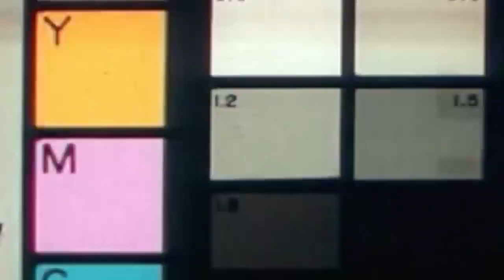EMIWAY X KRAYTWINZ - DHYAN DE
Artist/Lyrics by Emiway Bantai
Produced by the Kraytwinz
Mixed by Ashwin Seegobin
Mastered by Colin Leonard

(Lyrics)

Hard hu mei dikhne mei
Hard hu mein likhne mei
Andhar se soft
Lekin hard hu mei biknemei
Bikta nahi beta kaam mera mehnga
Baki bacha mere umar mei lehnga
Lerele derele biwi ko
Kehrele
I love u
Baki sare fatke bhi derele
Mara mari karrele
Baap se nai darrele
Chowki mei jama
Fir baat bhi nai karrele
Ohh
Beta ankh toh khol
Jo bhi meine bola
Chote sath mere bol
Muthi band tera
Chal chote hath toh khol
Baki bolunga badmein
 chal band kar yeh dhol

Aj bhi karta hu galti
Na mari meine palti
Kabadi pe sawari
Hai re soch tere kal ki
Ha mari meine soch
Ye bimari thi akal ki ha
Kala pada chehra mera
Mehnat shakal ki
Dekh Flow mera na leta brake
Mei toh kha leta plate
Mei toh khalega
bas kar be
In rappero ko ghar bheju bus karke
Apun khadele hip hop ke daftar pe
Tu toh sardard hai
Peth peche baat kiya tu toh na mard hai
Meine nahi dala bhau merei bhau badgaye
Mera zone hi alag mere baal bagaye
Aur chal badgaye
Hum badgaye
Jo bhi nahi bada
Mehnat mei kam padgaye
Ab isse zyada bolunga toh bumb pahatrnge sirf Bumb phatenge sirf bumb phatenge
Phattt

Mere aede chale thopde mein
Tede chali thopneka nai
Zyada thokne ka nai
Thak thak thak
Rukne nai sedha thokne
Tokneka nai
Khudko rokne ka nai
Sedha chalte re lala
laga le tala
button dabaya toh
Batti ujala
Sabkuch yahi pe
Hai izzat kamana
Izzat gavaya
Toh chaltere bala
Kyu kyu
Laga bata dikha bata kaha
Mere jaisa kisi ka yaha flow hai
Kafi bacche karrele hai koshish
Nai hora inse yeh boht zyada
Slow hai
Boht sara flow hai mere pass sunane
Abhi toh shuruwat hai
Kuch bhi tu suna nai
Likha piti kiya kam
Mara peeti beat se
Gyan dera rappero ko
dhyan de re beat pe

Dhya De dhyan de
Kraytwinz on the beat